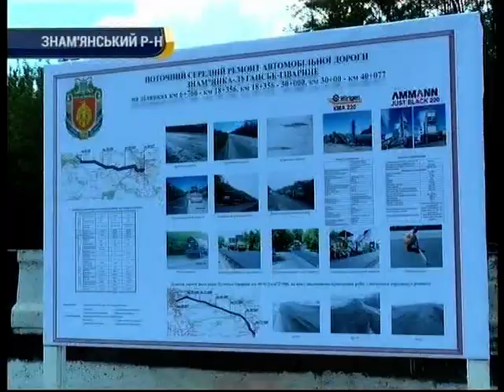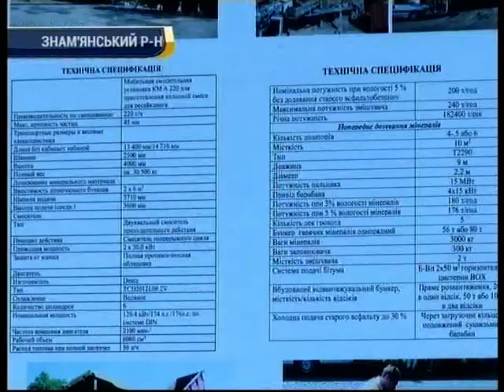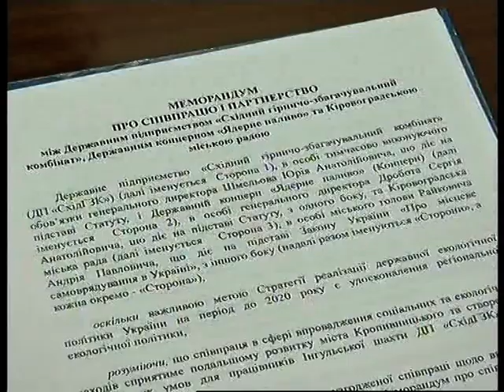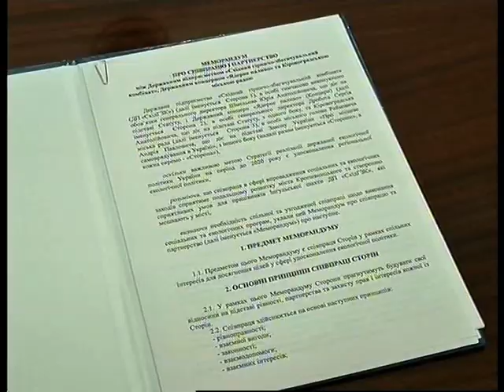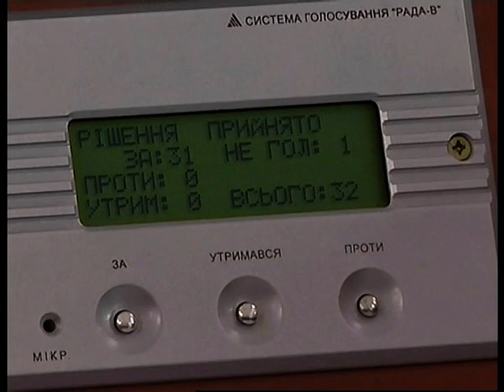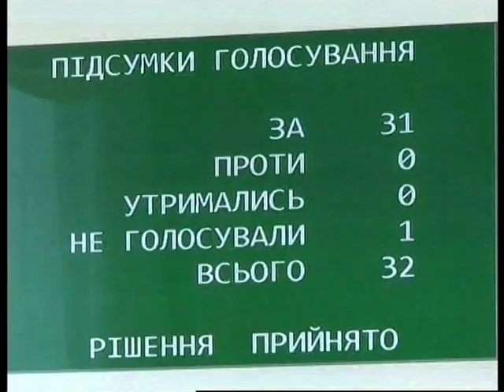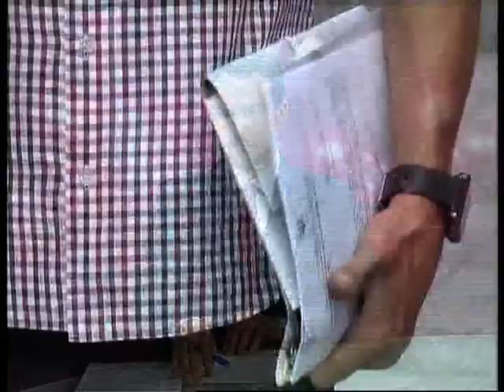День за днем 20.06.2017